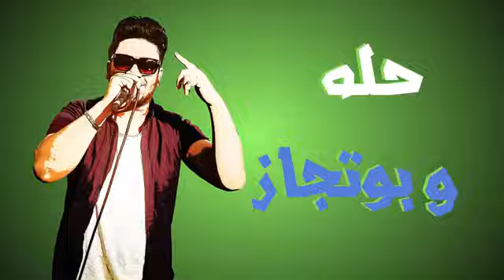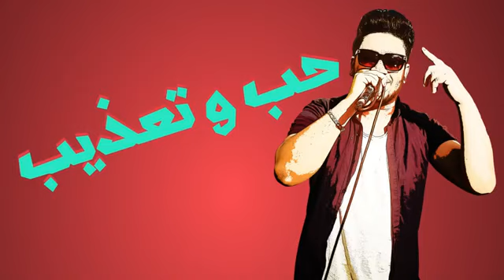المهرجان اللي هيرقص شباب وبنات مصر اخطبني فيجو و مدني و شيكا مزيكا عمرو ايدو توزيع فيجو